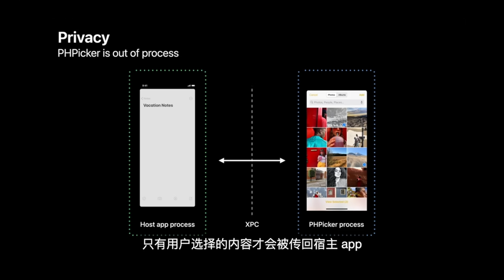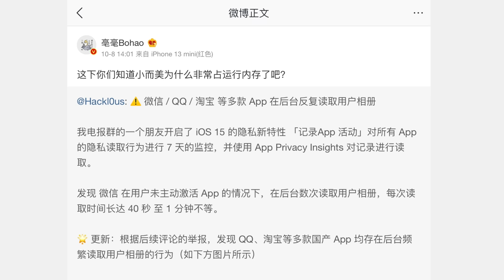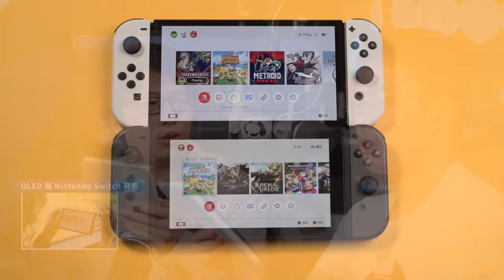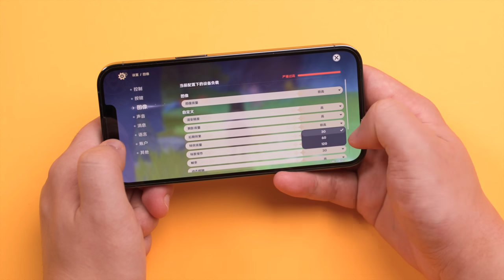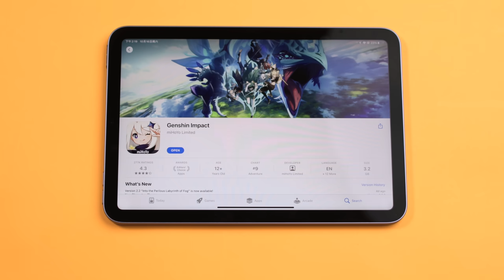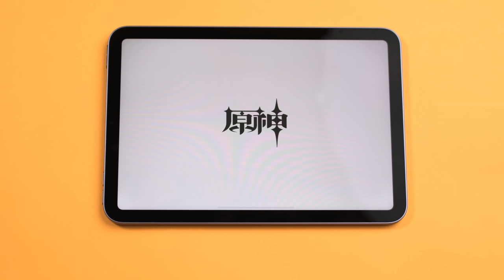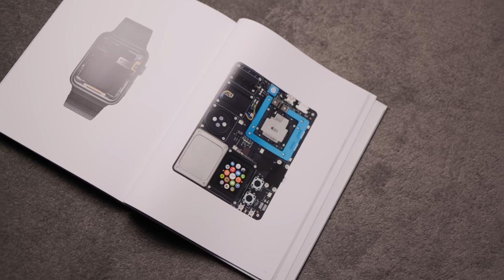微信真的在扫描你的相册？「SIGNOW科技周报」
电丸科技淘宝店铺地址，进店即可领取优惠

00:00 intro
00:28 Magic Leap完成5亿美元融资，估值高达20亿美元：
04:22 HTC 的次世代「Vive Flow」眼镜提前泄漏：
07:29 网友利用 iOS 15 新隐私特性，发现微信、淘宝、QQ 等在后台反复读取用户相册：
16:29 OLED 版 Nintendo Switch 开售：
18:04 《原神》2.2版本大更新！iPhone 13 Pro系列喜提120Hz高帧：
22:31 《英雄联盟》手游国服不限号不删档测试正式开启：
25:49 美团因二选一垄断行为被罚款 34.42 亿元：
27:04 苹果 Apple Watch Series 7 代去掉诊断接口，成为“全无线”产品：
29:52 苹果分享了一份深度论述文件，强调 iOS 比 Android 更安全的重要原因是不允许侧载 App：
32:57 结语